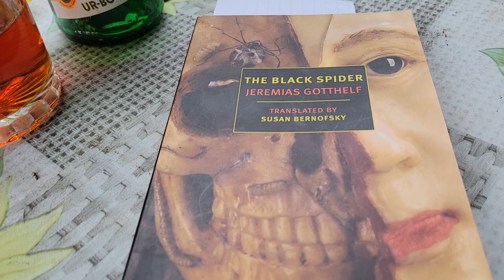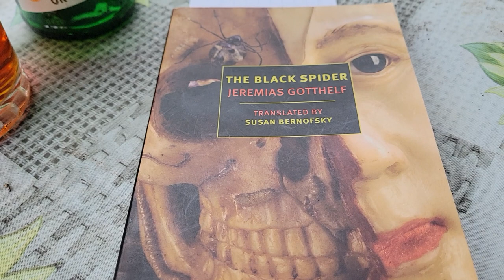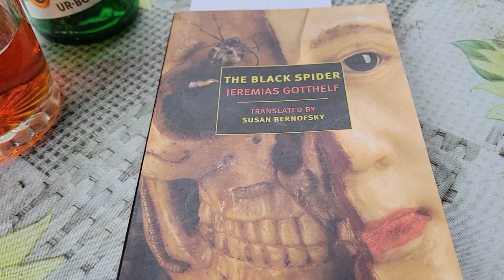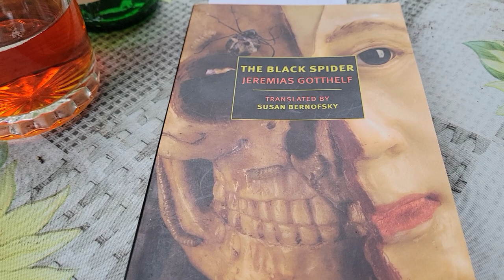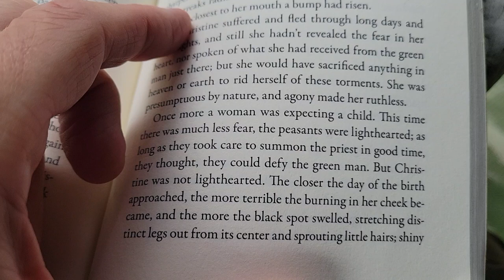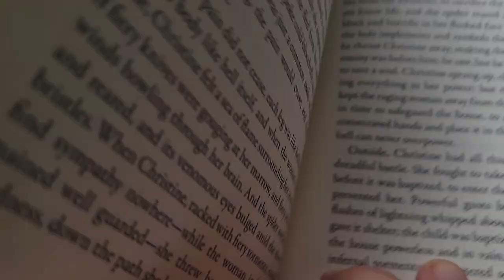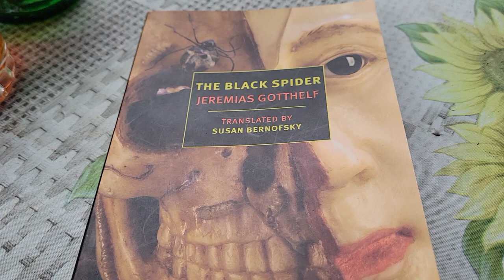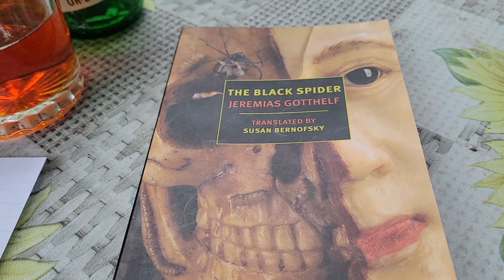The Black Spider by Jeremias Gotthelf(1842)